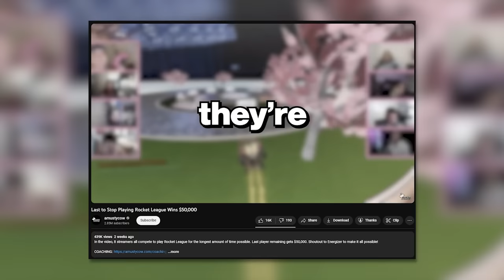He made THIS to torture Rocket League streamers... now it's my turn